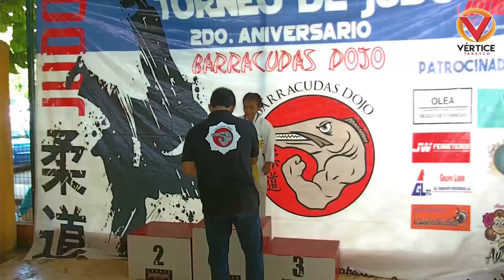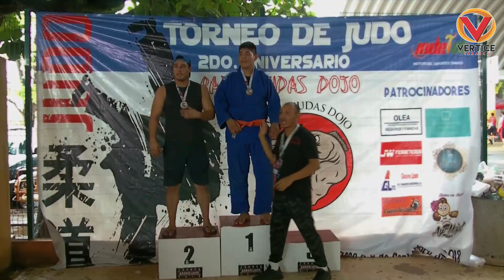RESUMEN DEL 2DO ANIVERSARIO DEL CLUB BARRACUDAS DE JUDO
LAS MEJORES PELEAS QUE SE DESARROLLARON DURANTE ESTE IMPORTANTE EVENTO.